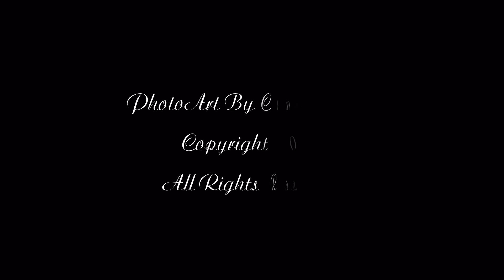Photograph a Model with Connie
Cynthia photographed a model with me!.  We enlisted the gorgeous model Lin and went to Cranes Roost Park in Altamonte Springs, Florida for our photo shoot.  The photos and video were taken with a Canon 5D Mark II.